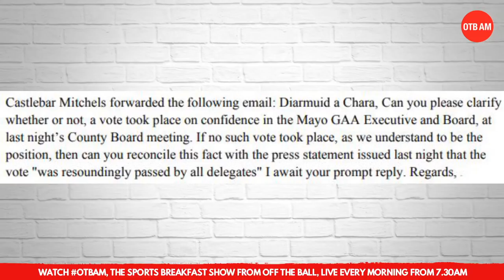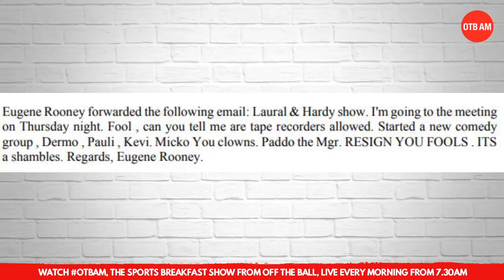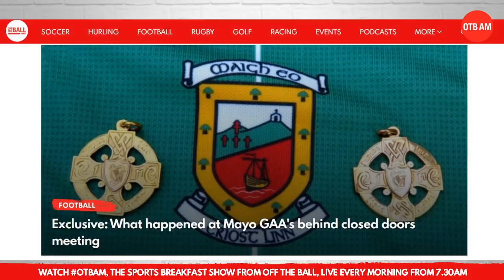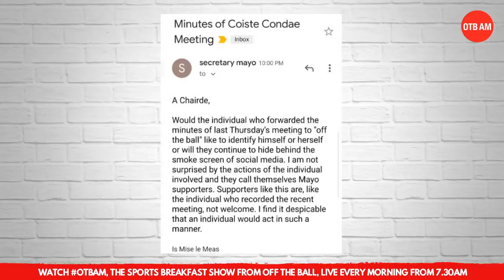MayoLeaks Exclusive | 'RESIGN YOU FOOLS. IT'S a shambles'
OTB AM reacts to the latest leaks from the Mayo camp.